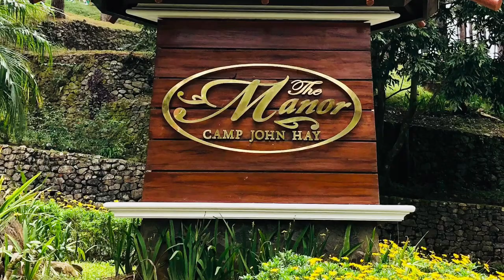The Manor Hotel at Camp John Hay, Baguio City (Feb 2021)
The Manor Hotel is the best hotel in Baguio City.  Situated in Camp John Hay where it is just a stone's throw away from the Baguio Country club and its golf course.  The surrounding pine trees and rolling green hills make a wonderful and relaxing view.

The Manor Hotel is very popular among well-known personalities.  It is normally busy during public holidays, local holidays/festivals and even during long weekends.  Service is consistently courteous and polite. Rooms were clean, well-appointed and comfortable.

The Manor Hotel also houses the famous Le Chef restaurant.  Great food, good service, perfect ambiance.

In this video, we celebrated Abram's and his father's birthdays at the Hotel.  This was made possible by the graciousness of the Reservation team to extend their January 2021 promo, which was really affordable, for us to avail it a month after.  Furthermore, they allowed us to book our stay on a long weekend which is a peak period for them.  So a big thank you to them for making this 2-night stay very memorable.  We had a really great time.

Time stamp
00:00 Intro
00:06 Welcome to The Manor Hotel
01:01 The Manor Reception/Lobby
01:37 The Sundry Shop
02:15 In our room (room tour)
04:54 The Manor bar
05:06 The Manor Restaurant
05:38 Dining Area situated at the garden
05:43 The Manor Ambiance
09:28 Bakery
09:36 Cakes
09:52 The Bonfire
10:18 Dinner at Le Chef Manor
15:38 Children's Play Ground
17:26 Going up to Bell House
20:00 Thank you for watching